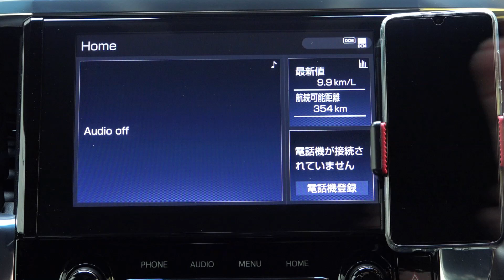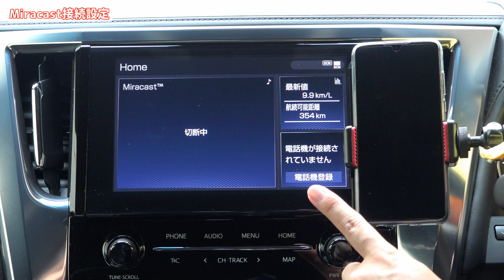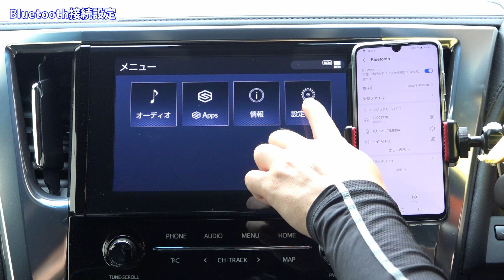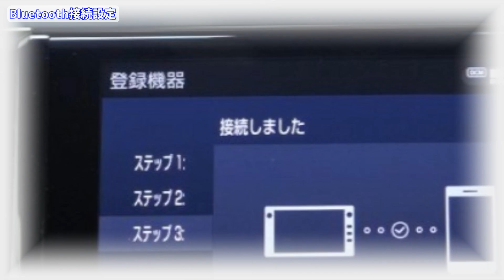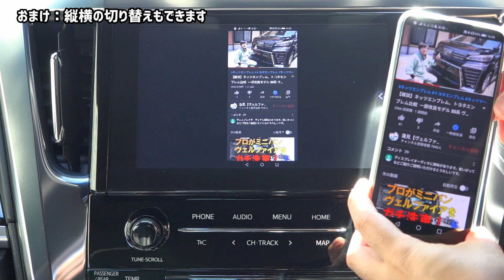ディスプレイオーディオ Miracast及びBluetoothの接続手順(設定) 30系 後期 一部改良モデル ヴェルファイア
関連動画「ディスプレイオーディオ 操作確認」

iPhoneをお持ちの方から情報が欲しいのですが
Apple CarPlay(￥33000込み)をオプションで
選択しなくても映像をキャストできるのか知りたいです！

動画内音源
魔王魂様

車両情報
30系 後期 ゴールデンアイズ
(Zグレード)
AGH30W-NFXSK(G)
202 ブラック